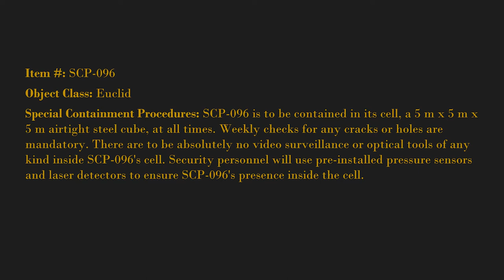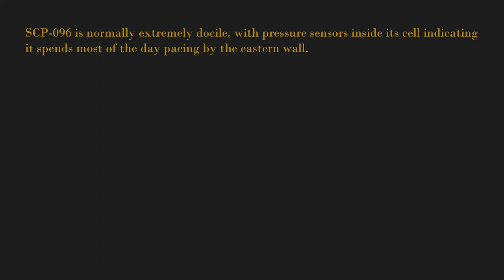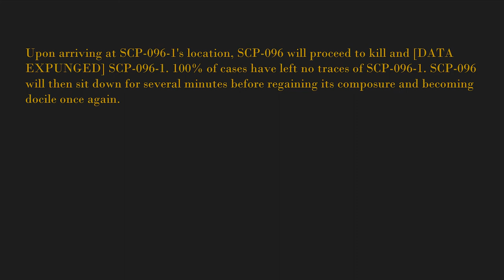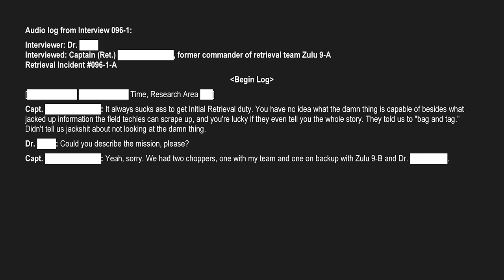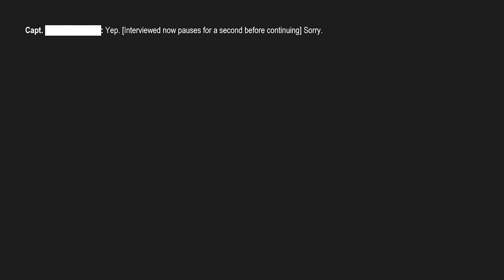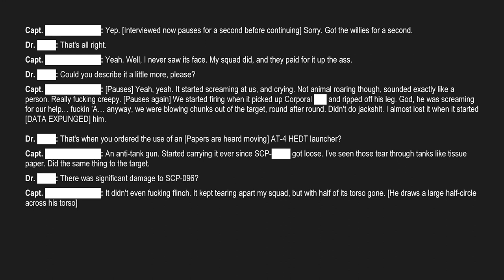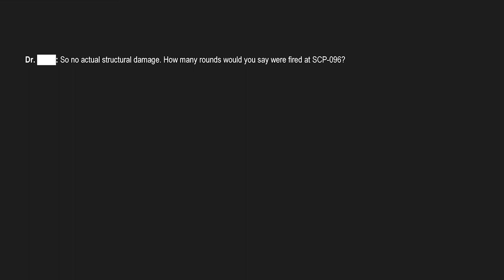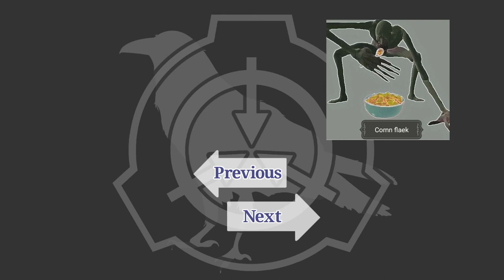SCP-096 - "The Shy Guy"